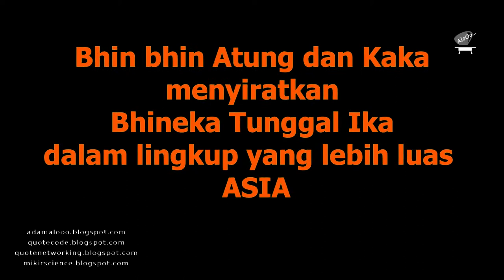Maskot Asian Games, Yang Perlu Kamu Ketahui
Seri Ayo Belajar : Maskotku Asian Games 2018

Assalamualaykum.., aloOo...Youtuber...,

perhelatan olahraga terbesar asia akan dilaksanakan di Indonesia yaitu pada tanggal 18 agustus sampai 2 september 2018 di jakarta dan palembang. Adapun Tag line asia games adalah Energy of asia. Semangat keberagaman dan kesatuan. Maskot selaras yang dipilih yaitu cendrawasih, rusa bawean, dan badak bercula satu.

Untuk penamaannya:
Burung cendrawasih atau Paradisaeidae dinamakan bhin bhin.
Rusa bawean atau Hyelaphus kuhli dinamakan atung.
Badak Bercula satu atau Rhinoceros sondaicus dinamakan ika atau kaka.

Disamping itu
Bhin bhin melambangkan strategi.
Atung melambangkan kecepatan.
Kaka melambangkan kekuatan.

Dan juga maskot membawa identitas bangsa.
Bhin bhin mengenakan rompi bermotif khas suku Asmat, merepresentasikan asal dari burung cendrawasih.
Atung mengenakan sebuah kain dengan motif tumpal khas Jakarta.
Kaka mengenakan sebuah penutup dada bermotif bunga khas kota Palembang.

Semoga bermanfaat,
Wassalamualaykum.